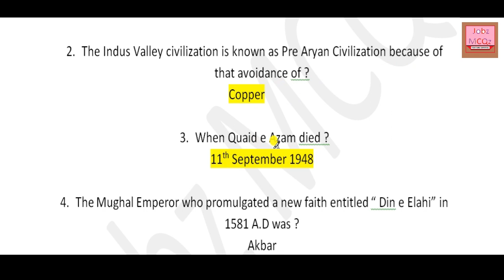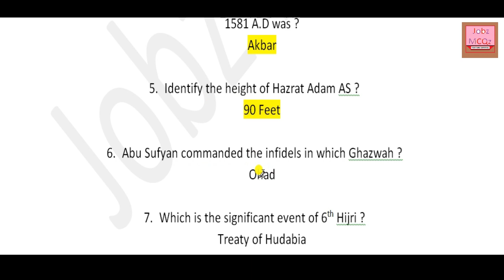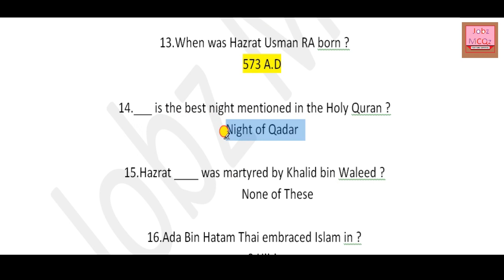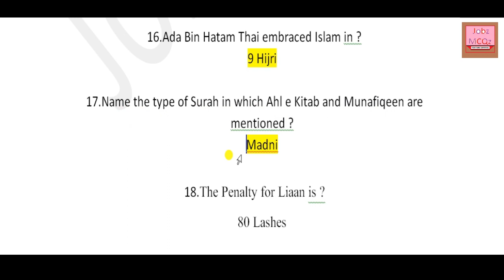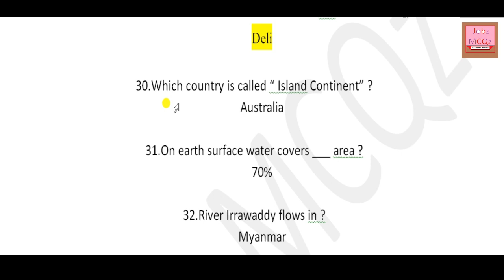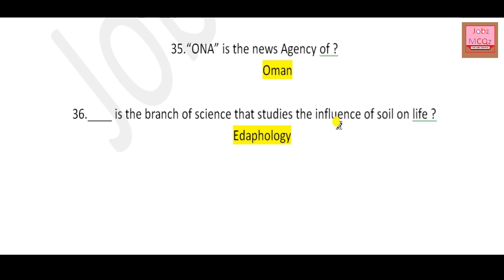Rescue 1122 DERT Rescuer Paper by PTS : Held At 01-11-2020 : JobzMcqz